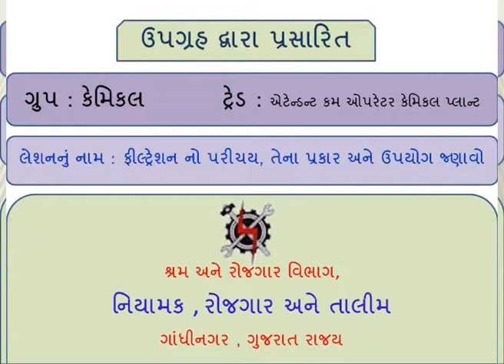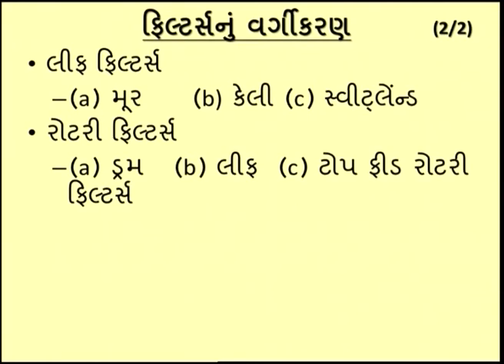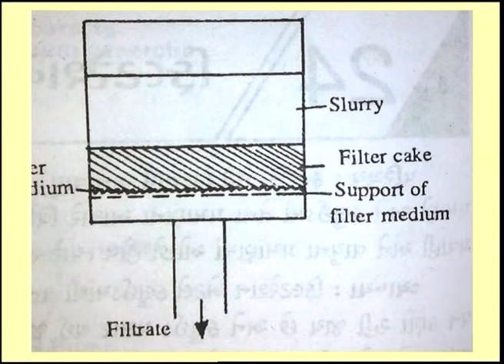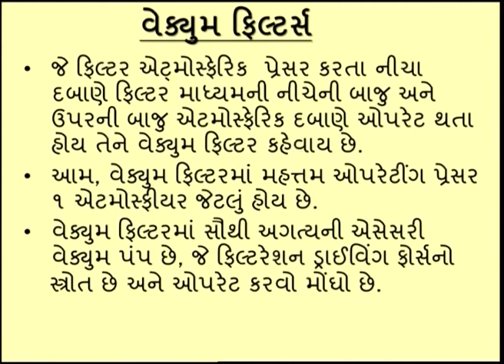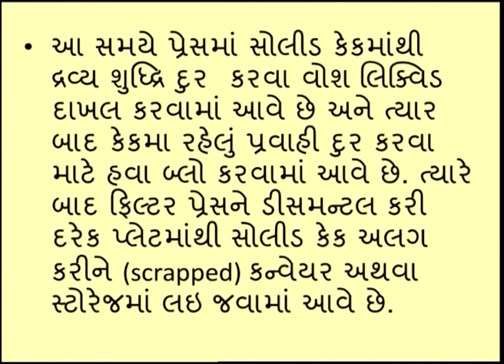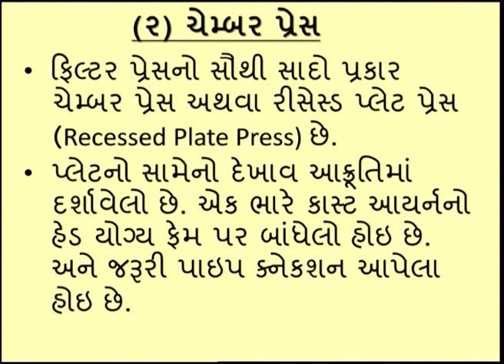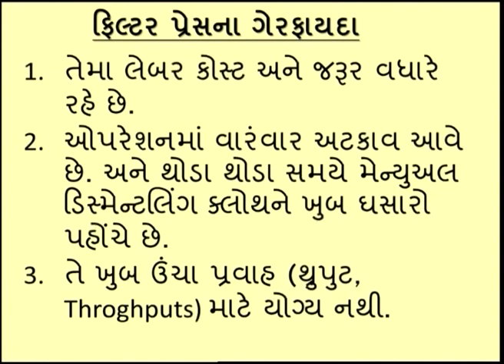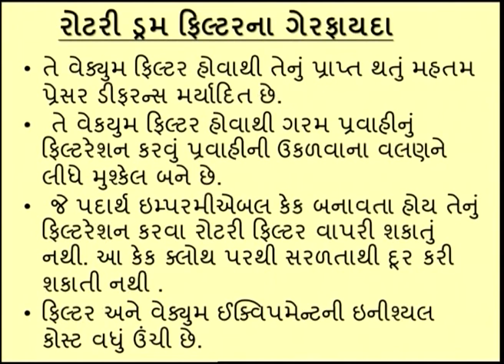AOCP S4L8 INTRODUCTION OF FILTRATION, TYPES AND THEIR USES